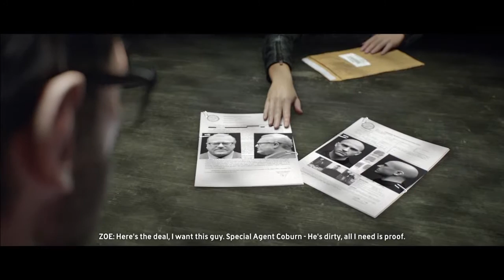Welcome to the Crew -The Crew part 1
hey guys how's it going, i hope everyones having a great day. Iam finally proud to say that i now own my first next gen racIng game. I used to play racing games all of my childhood. And remember When in doubt Beat it out